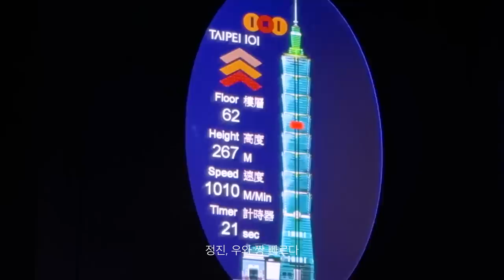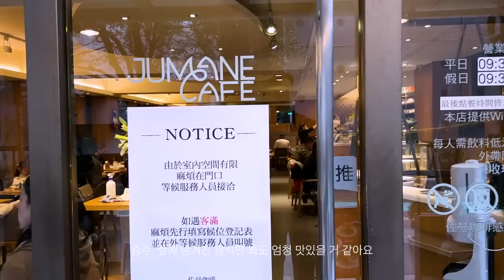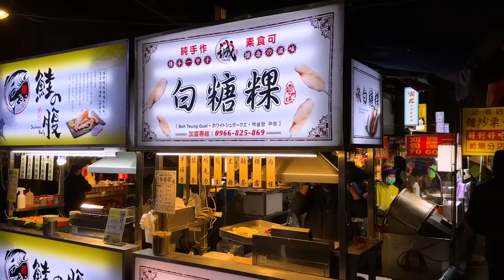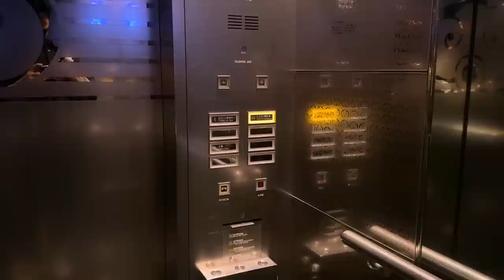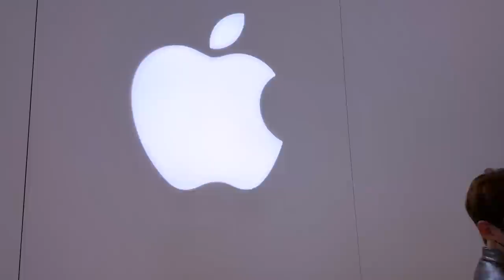🇹🇼대만여행 두 남자 vlog | 지우펀🏮 | 야시장(feat. OOOO달인) | 타이베이101🌃 | 야외온천♨️ | 쿠키있음🍪 (너를 위해 구웠지🫶)